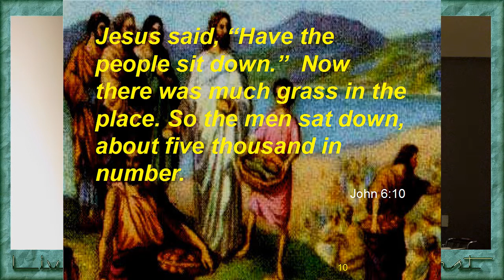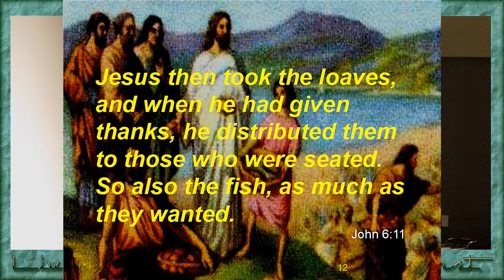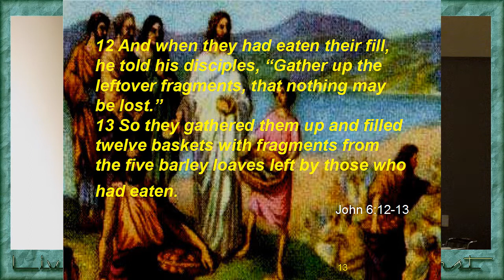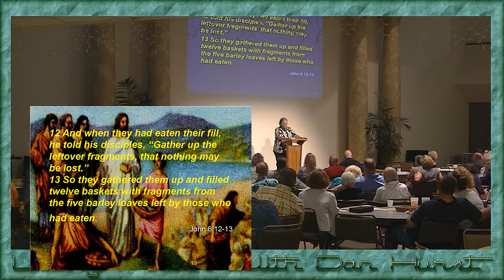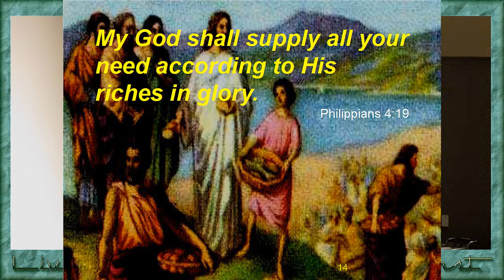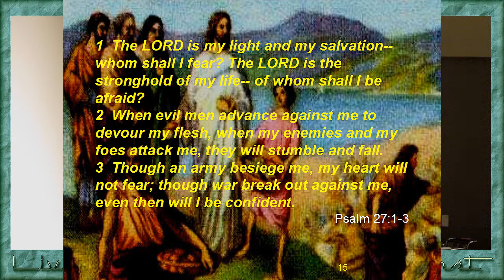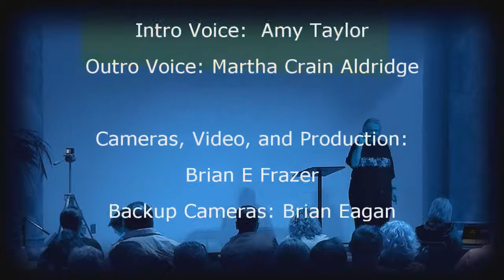Study Of The Feeding of Five Thousand Part 2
Brother Dan With Part 2 of Our Study of The Gospel of John Chapter 6. The Feeding of 5,000